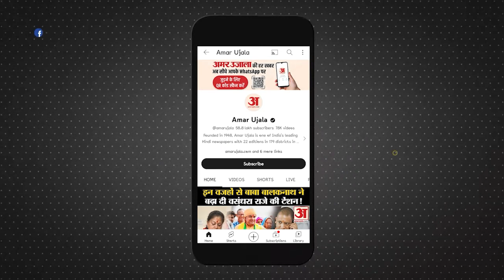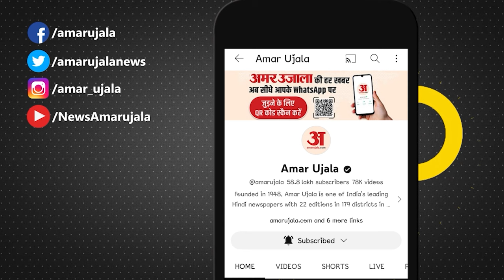BJP National Convention: राष्ट्रीय अधिवेशन में Modi ने Congress पर किए ताबड़ताेड़ प्रहार। Delhi